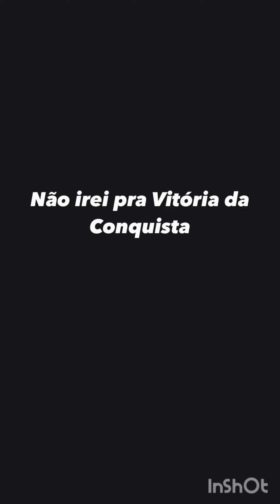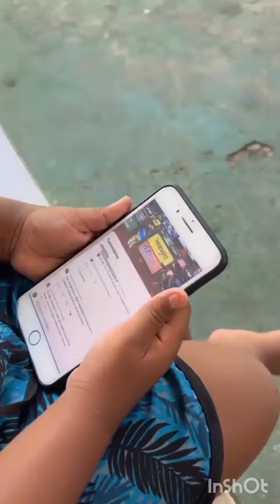Franklin dá tutorial de como tomar banho s gastar sabonete 🤣